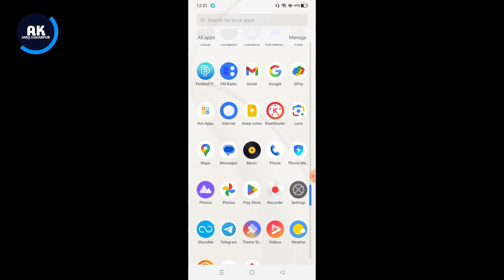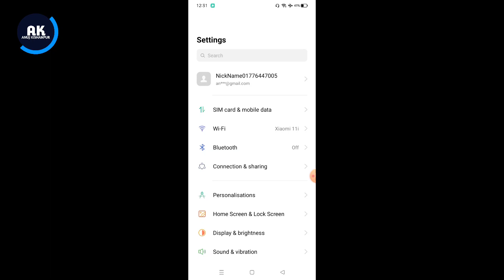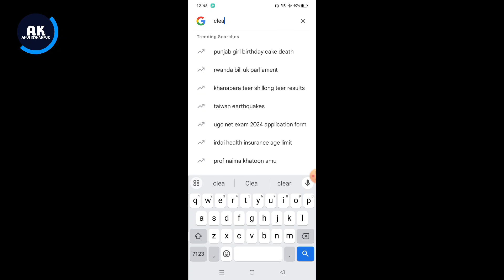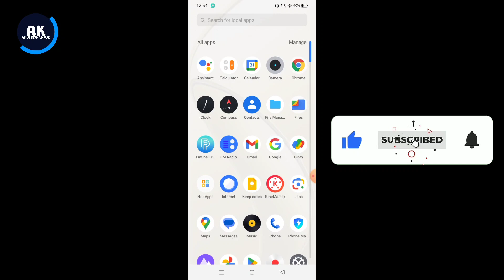Realme Narzo 70 Pro Speaker Problem | How to Solve Speaker Problem in Realme Narzo 70 Pro 5g Mobile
Dosto is video me mene apko bataya hai ki Realme Narzo 70 Pro 5g mobile me speaker sound problem kaise thik kare

Topic:-
Realme Narzo 70 Pro speaker sound issue
Realme Narzo 70 Pro speaker problem
Realme Narzo 70 Pro 5g new update speaker problem
Realme Narzo 70 Pro Mobile speaker sound kaise badhaye
Realme Narzo 70 Pro 5g speaker sound not received
Realme Narzo 70 Pro speaker sound very slow problem
Realme Narzo 70 Pro Mobile speaker sound problem solution